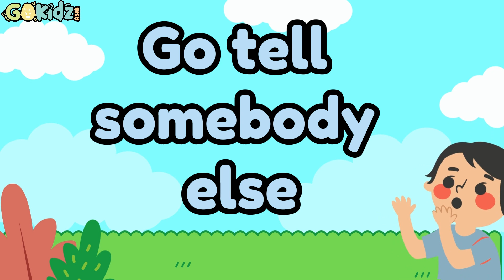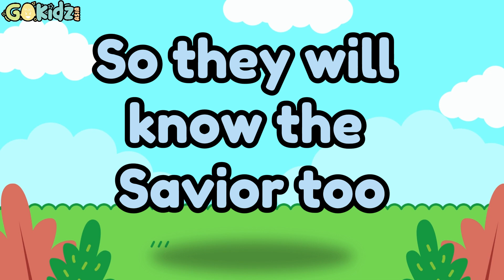OF YOU ARE SAVED | INSTRUMENTAL | Minus One | Kids Songs